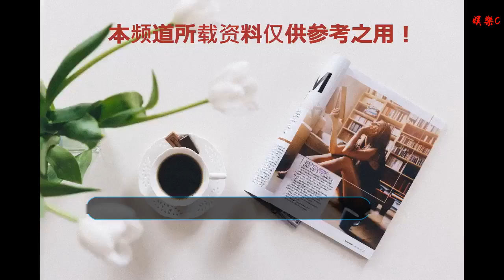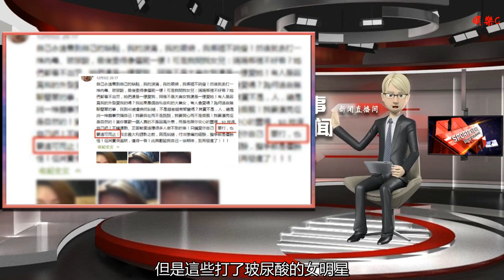王菲臉部僵硬似女版杰克遜！小S發聲：打玻尿酸也要適可而止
谢谢！

    在娛樂圈中，許多女明星為了保持完美的容顏，在臉上打上玻尿酸，我們的天后王菲也打了玻尿酸。關于明星在臉上注射玻尿酸的事情，已經是見怪不怪了，這種化學物質確實能夠改善自己的皮膚問題，但是也是需要像小S所說的那樣適可而止。雖然說女生都有一顆愛美之心，但是過于在自己的臉上注入化學物質也是沒有必要的。王菲自2018年以來，又開始逐漸地出現在大眾的眼前了，不僅僅參加了《幻樂之城》，最近更是作為一位國寶的守護人，錄制了一段宣傳視頻，里面的王菲一身干凈的白色衣服，聲音充滿魅力，讓人感到十分的端莊大氣，可是我們注意到她的臉的表情都無法表現出來，甚至有些僵硬。
    網友們見到這樣的王菲也是調侃道，這樣的臉像極了邁克爾杰克遜。就像63歲的劉曉慶，也是在臉上打了很多的玻尿酸，網友們稱其是“玻尿酸臉”。
    像秦嵐這樣面部表情有些僵硬，懷疑也是打了玻尿酸。但是這些打了玻尿酸的女明星，無非是想讓自己看起來更加年輕一些，僅此而已。
    而小S對于玻尿酸卻是有著自己的看法，最近也是在自己的社交平臺上發布了一條消息，闡述自己的看法。
    小S說道，自己總是覺得自己不夠漂亮，身材很胖，所以才會去注射一些玻尿酸，肉毒素等等，把自己搞成僵尸臉。可是，在自己的孩子面前，他們從來不會認為媽媽不漂亮，因此她也明白，原來外表的美只是暫時的不是最重要，而心靈的美才是最重要，她想要的是自然美。并且號召大家說道，要適可而止的打。